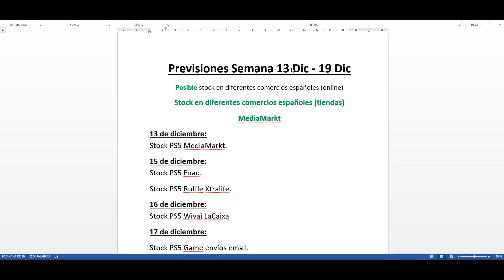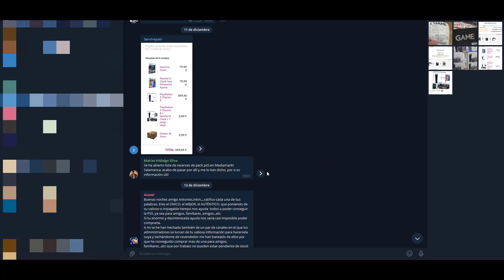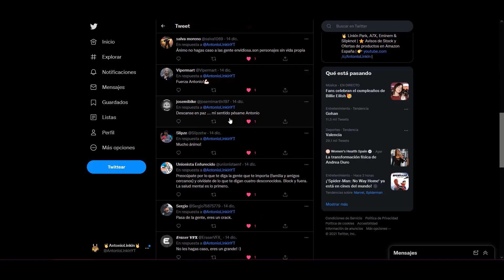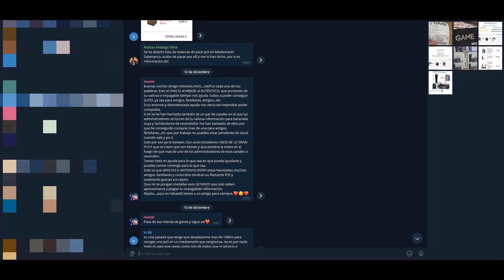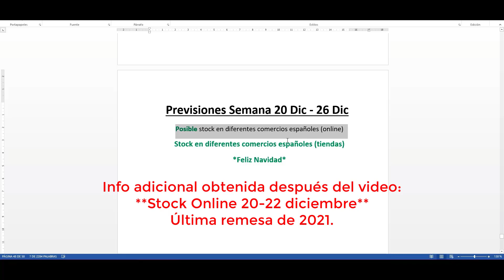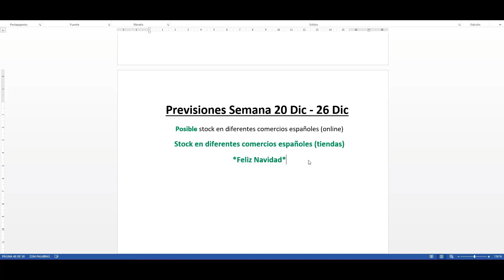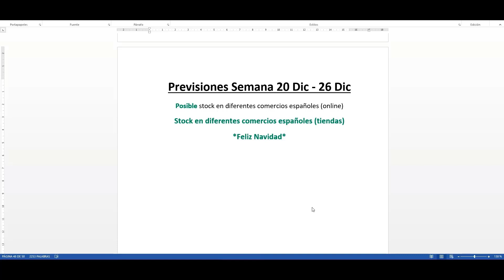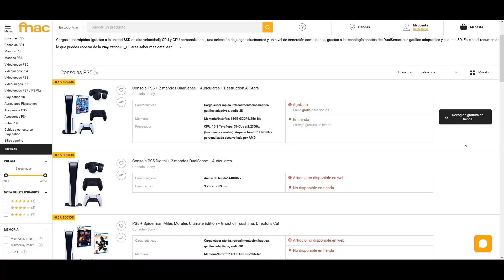🔵 Stock PlayStation 5 | Resumen stock 13 Dic.-19 Dic y predicción de stock para 20 Dic.-26 dic. 🔵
🟣 Mi PC Gaming 2021 🟣
✔️Ryzen 5 3600:
✔️Gigabyte B550 DS3H:
✔️Corsair DDR4 LPX 3200Mhz 2x8GB:
✔️WD SSD 850 1TB:
✔️Disipador SSD:
✔️EVGA RTX 3060 12GB:
✔️Nox URANO 750W:
✔️Nfortec Krater Mini:
✔️Bridas PC:
✔️Organizador Cables:
⭐⭐⭐⭐⭐ Regalos de Amazon para ti ⭐⭐⭐⭐⭐
✔️30 dias gratis de Amazon Prime: